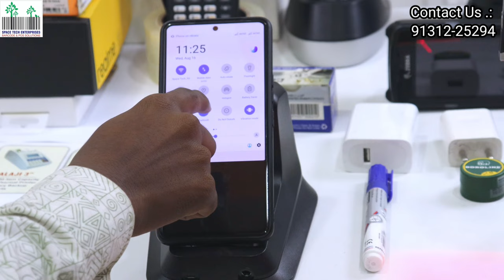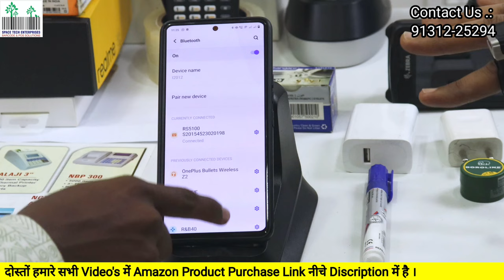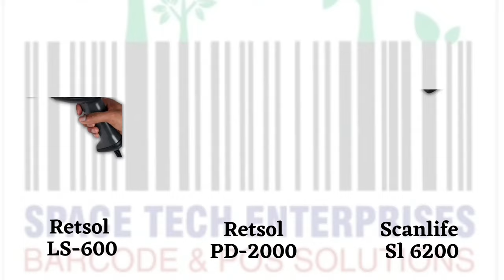Ring Scanner Zebra RS5100 1D & 2D Heavy Duty Barcode Scanner | Review & Test scan Barcode/QR code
211,217 & 224 Rajat Complex, 18 Kibe Compound

1 Barcode label printer
2 Barcode Label Roll
3 Barcode printer
4 Barcode printer Repairing service
5 Barcode ribbons
6 Barcode scanner
7 Billing  Machine Print Head
8 Billing Machine
9 Bluetooth printer
10 Cash Count Machine
11 Cash drawer
12 Handheld barcode scanner
13 Hands – held scanner
14 Industrial barcode printer
15 Portable data terminal
16 POS touch terminal machine
17 Potable terminal
18 pre - printed labels
19 Receipt printer
20 Thermal Paper Roll
21 Thermal printer
22 Thermal printer Print Head
23 Touch Pos Machine